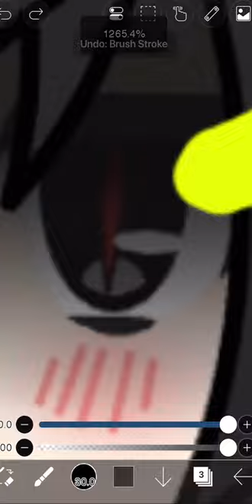Gacha baddie editing be like